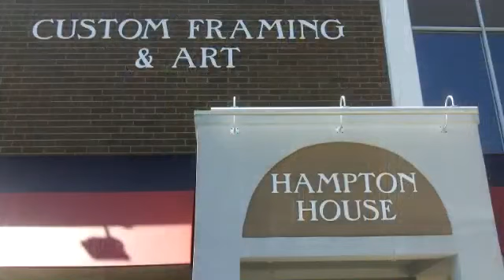Hampton House Art and Framing Winston Salem-Winston Salem Chamber of Commerce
Here is the ribbon cutting with Mayor Allen Joines and Chamber President Gayle Anderson.